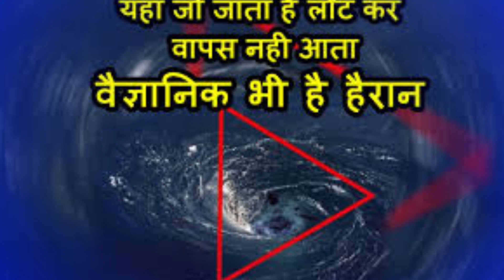Amazing Facts | Nature | International